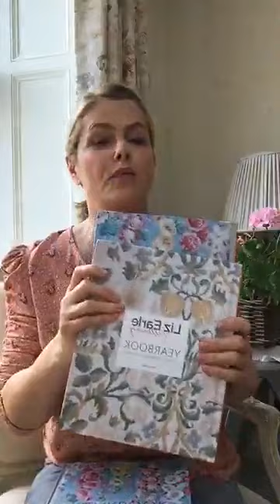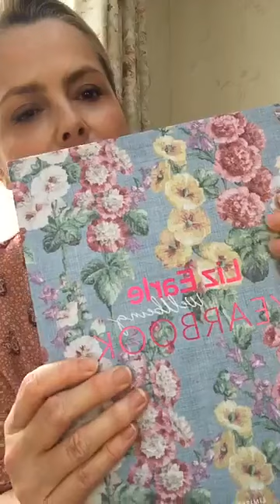Flowers with Simon Lycett and Liz Earle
In this episode of Liz's lockdown live streams - first streamed on Facebook and IGTV on Friday 22 May 2020 - Liz is joined by florist Simon Lycett to discuss their favourite summer blooms. Plus Liz reveals the latest news from Liz Earle Wellbeing.